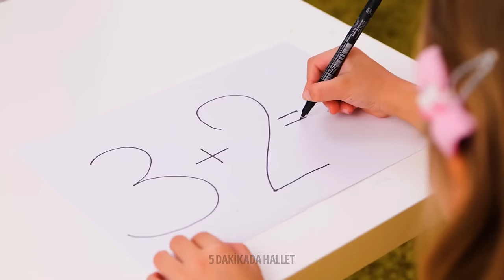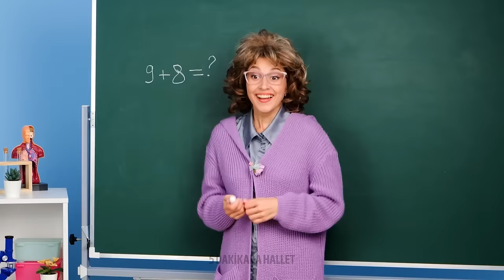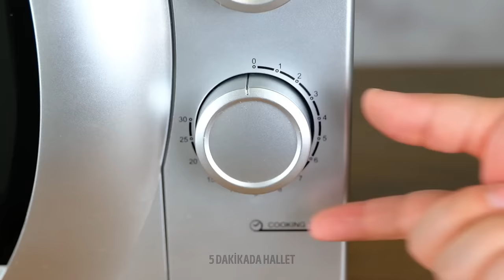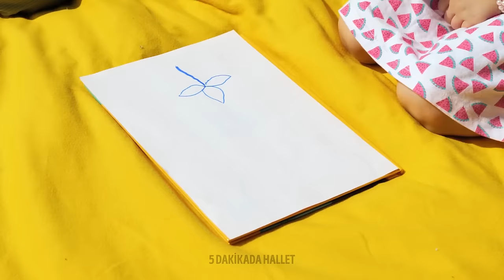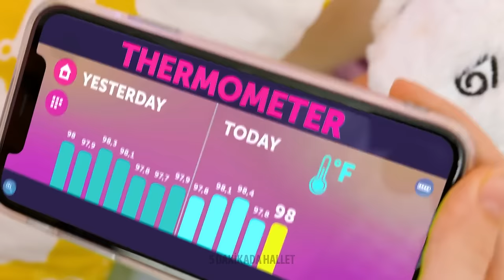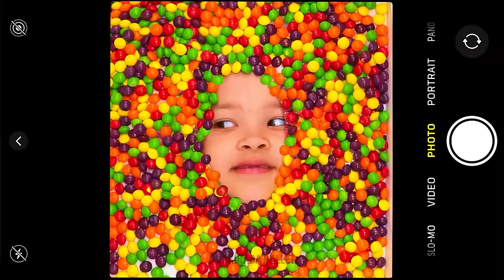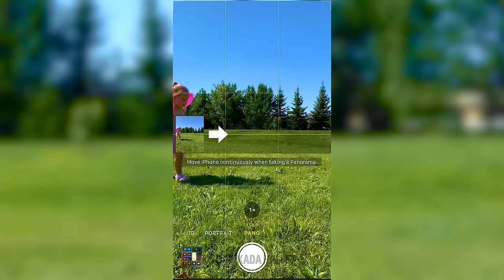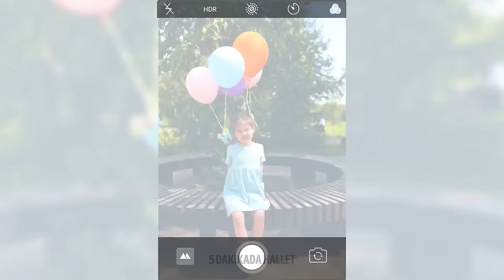Yeni Ebeveynlik İpuçları 👨‍👩‍👧‍👦💡🎨 Çocuklarınızla Daha Fazla Eğlence İçin Akıllı Fikirler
Kaliteli Zaman önemlidir, özellikle küçüklerinizle! Her anı değerli kılmak için harika fikirlerimiz ve kolay DIYlerimiz var!